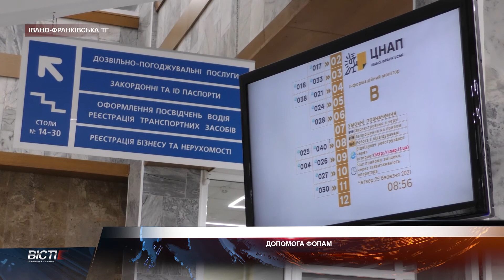Франківські ФОПи отримають допомогу з міської казни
Франківські ФОПи отримають допомогу з міської казни. За оформленням виплат можуть звертатися впродовж червня. Зробити це можна у ЦНАПах міста чи територіальних підрозділах і сільрадах.